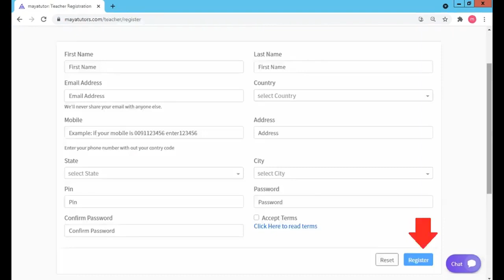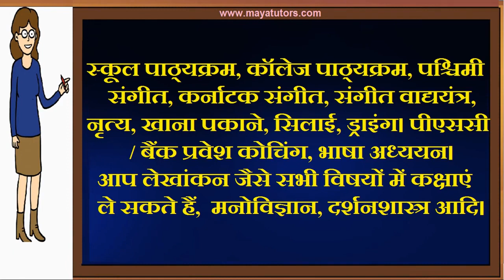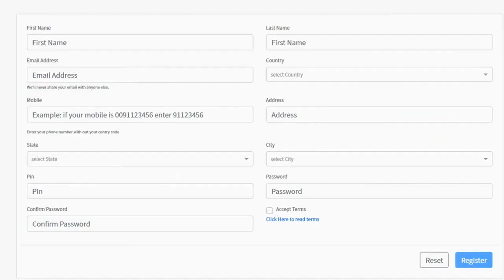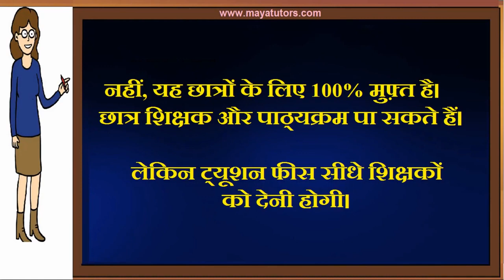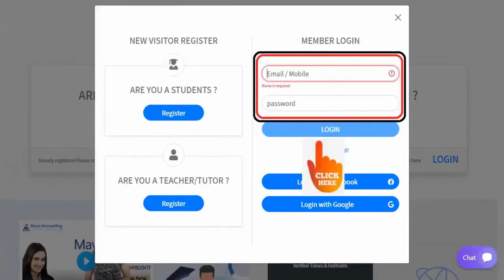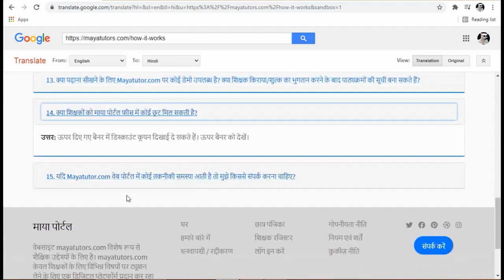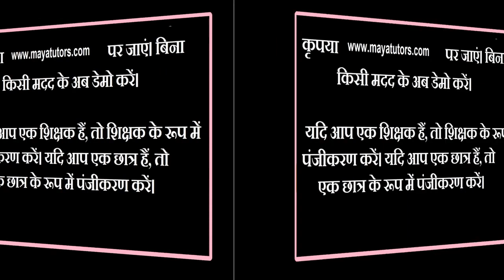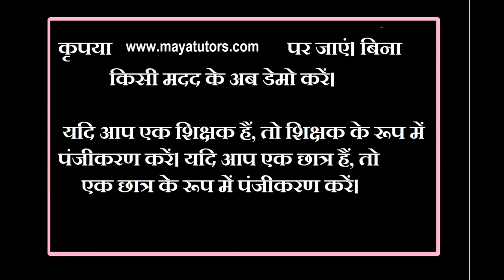MAYA TUTORS , Online Online Classes , Online Teaching Courses